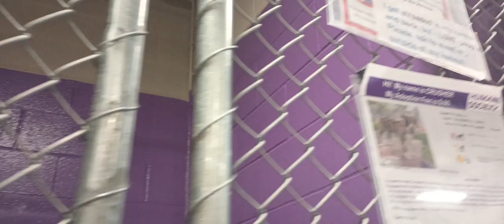Crusher 1y Pet Id 933949 kennel 26 HSSAZ shelter wonderful boy able to keep composure all along 835